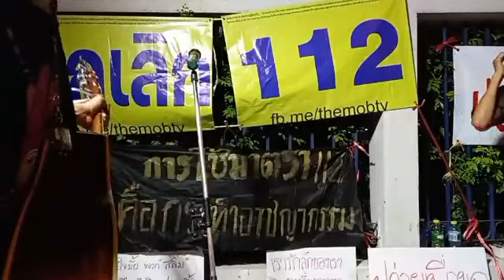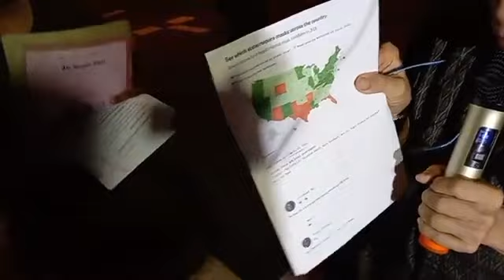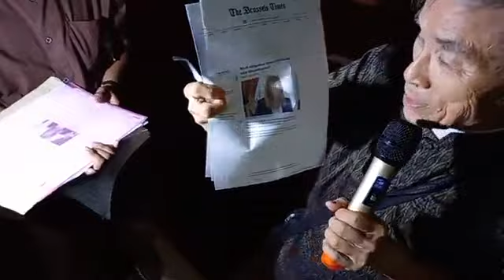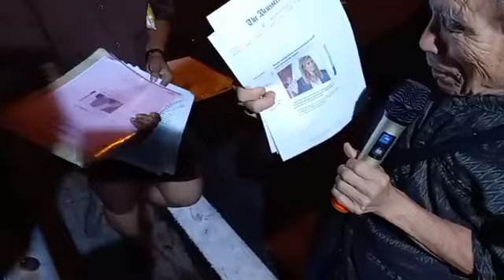ปราศรัย ทวงความเป็นธรรม Saveเพนกวิน ปล่อยเพื่อนเรา หน้าศาลอาญารัชดา